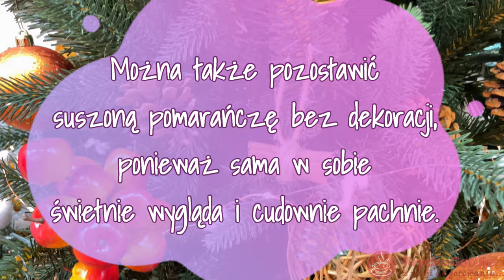Ozdoby choinkowe, pomysły na dekoracje na choinkę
Kilka pomysłów na ozdoby choinkowe. Dekoracje przygotujesz samemu i świetnie przyozdobią choinkę.